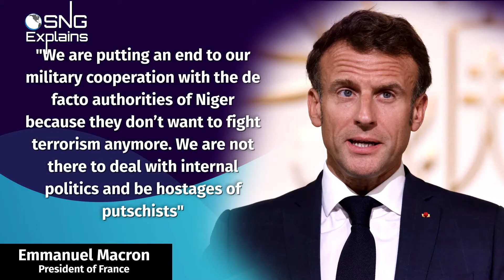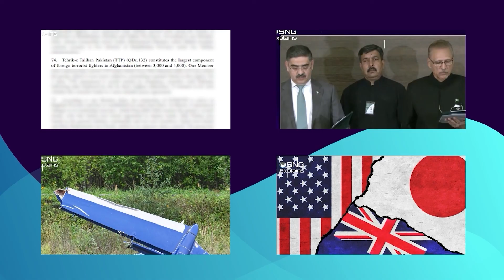Niger Coup: Is This The End Of Françafrique?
The French ambassador to the West African republic of Niger flew out of the capital Niamey on Wednesday, the first sign that Paris may be getting ready to acknowledge that its century-old colonial presence is changing in ways perhaps never anticipated.  France's 1,500 troops are expected to leave in the coming months.

Item ID:                         QJB82H6
Registered Project Name:         Explainers
License Date:                    September 28th, 2023